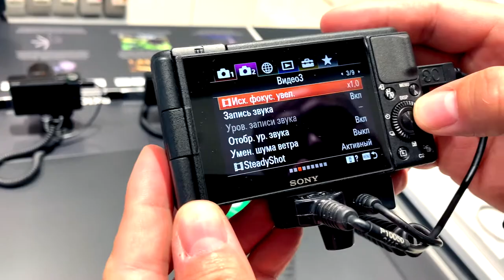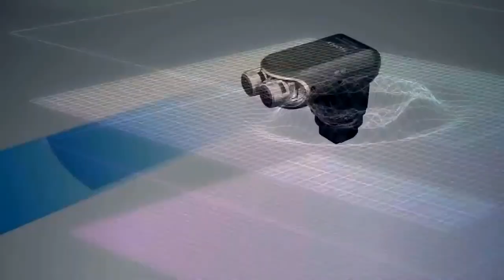ОБОРУДОВАНИЕ ДЛЯ БЛОГА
Если вы решили стать блогером и не знаете с чего начать, какое купить оборудование и сколько стоит, тогда это видео специально для вас. Посмотрев его вы поймете для чего необходимо то, или иное оборудование.

Микрофон Sony ECM-XYST1M
Фотоаппарат Sony a6400 или Sony ZV-1
Источники света Viltrox RB08P RGB 2500K-8500K (RGB) - 3 шт.
Накамерный свет со шторками для моделирования светом - 1,2 шт.
Стойка для света